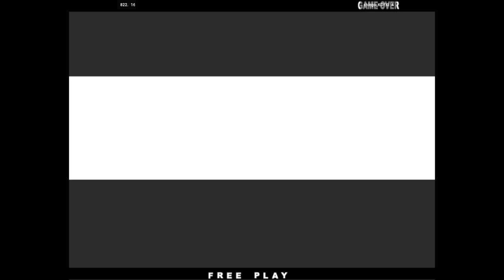KOFXI - 822. FT20 shingo_KOFXI 🇰🇷🇯🇵